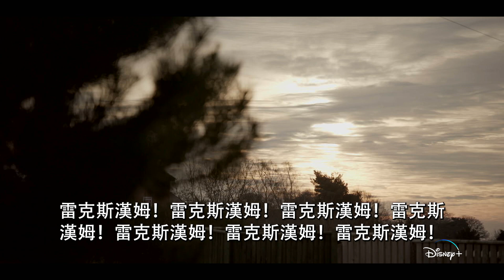紀錄片影集《小球隊會大明星》Disney+即將上線